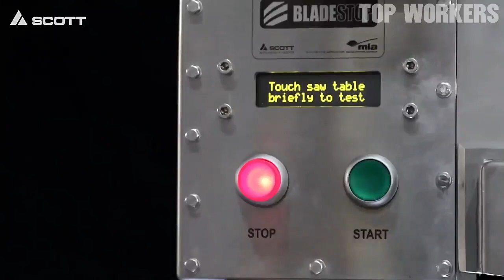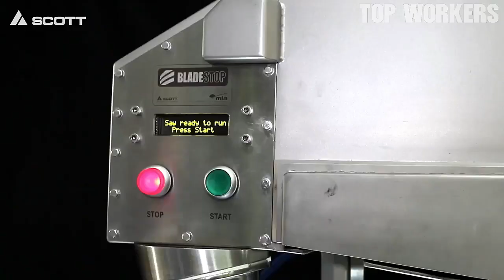✅AMAZING MACHINES. Modern [TECHNOLOGY MACHINES] working ▶1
BladeStop’s body sensing technology reduces the risk of serious injury or amputation to a meat saw (band saw) operator. Upon sensing skin contact with the blade, the BladeStop body sensing technology stops the saw blade. Other Safety Solutions do not protect the user with their 'vision only' system.

The groundbreaking ProFencer II in action. ProFencer is a unique unrolling, laying and tensioning machine designed specifically for the professional fencing contractor. The ProFencer is a compact tractor mounted machine (front or rear) that will pickup, load and dispense rolls of agricultural stock fencing up to 500 metres in length even in the most challenging of conditions. Individual hydraulic controls give the operator complete control of height, tilt and wire tension in total safety.

The 3 Wheel Reaper Binder harvests Wheat, Paddy, Oat, Barley Etc & ties the bundles automatically in one single operation. The use of BCS Reaper Binder ensures almost 100% straw collection & total grain recovery with minimum shattering losses. It not only saves time but also proves very economical & profitable due to love operating cost as compared to manual harvesting. The harvesting (Reaping & Binding) is done at the rate of one acre per hour and one liter diesel consumption.

ZENBO printing machinery Co. Ltd. specializes in manufacturing sheet feeding paper bag making machines. Since its establisment, ZENBO has been commitedto offering hight quality products and services. Our custom printed paper bag machinery are mainly sold to Mexico, America, Brazil, Argentina, indonesia, India, South Korea, Mongolia, Russia, Turkey and Saudi Arabia, as well as other countries or regions.
Over the years, ZEMBO has been attaching great importance to quality and customer satisfaction.Our company has been ISO9001certificated and our exported products have been authorized by CE test system, to ensurte overall quality of the products ZENBO has always been implementing strict control over IQI, productive process, delivery inspection, after-sales swervice, etc.

At present, the company boasts over one hundred esperienced workers and the latest technology. We can provide our customer with profitable and competitive paper bag machinery.

5-Filleting Machine MS 2730 – Unique filleting with trim cuts
With outstanding throughput, extra yield and high fillet quality, the MS 2730 Filleting Machine is one of the most advanced filleting machines on the market today. The MS 2730 is one of the most advanced filleting machines on the market, reducing the need for manual trimming.